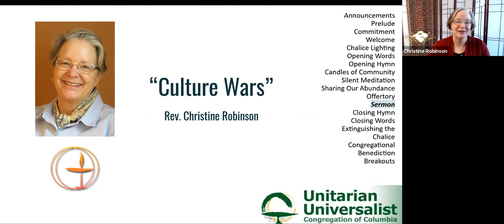Sunday, January 10, 2021 Worship Service: Culture Wars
We’ve had well-publicized culture wars about things like Feminism and Gay Rights, but culture is a very big thing! The current “culture war” is being waged over things like the limits of free speech, “cancel culture”, and “political correctness.” This particular culture war is going strong among Unitarian Universalists. With Rev. Christine Robinson